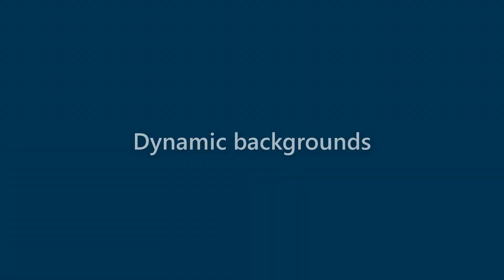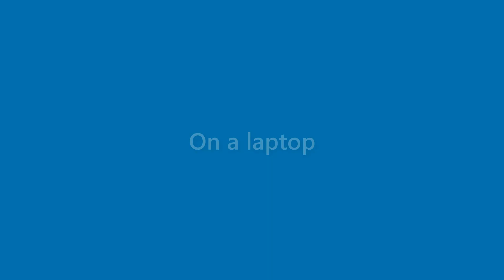Amir Patrick - appearance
Name Look - Amir Patrick - appearance. In this video we present "Amir Patrick" name look and feel in various scenarios.
This video will cover:
How does "Amir Patrick" look as a personal letterhead?
How does "Amir Patrick" look on a business card?
How does "Amir Patrick" look on a computer/laptop screen?
How does "Amir Patrick" look with different background colors?
How does "Amir Patrick" look with various fonts?